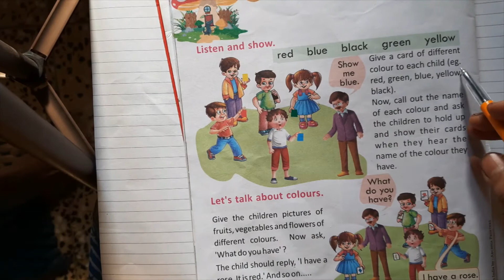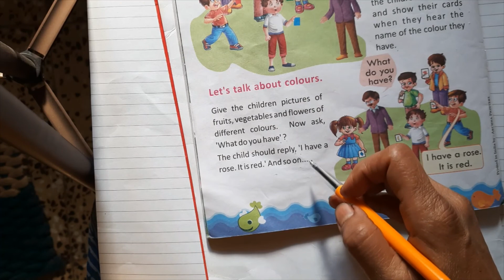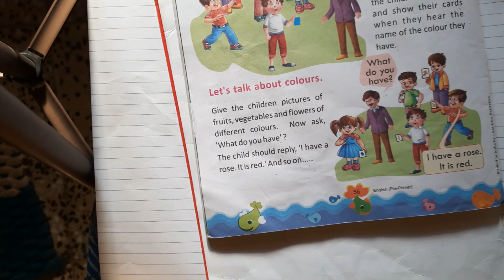KG I - Group Activity